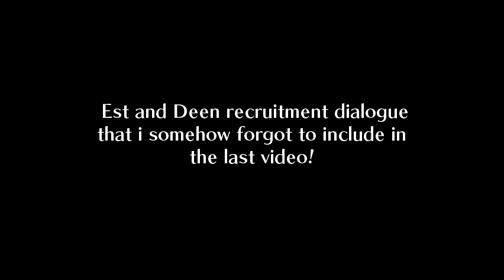Recruiting Est and Deen. Fire Emblem Echoes: Shadows of Valentia (Hard/Classic) Gameplay Walkthrough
A remake of Fire Emblem Gaiden for the Nintendo 3DS.
On the continent of Valentia lived a pair of sibling gods, Mila and Duma. These two gods fought a savage war over their conflicting ideals, before finally forging a pact to divide the continent into two. Afterwards, two nations–Rigel and Zofia–were formed around these gods. In the coming millennia, the continent ushered in an age of peace. However, in the current era, war threatens to engulf Valentia once again and only two youths–Alm and Celica–hold the power to stop it.